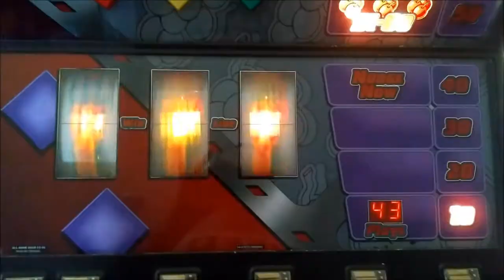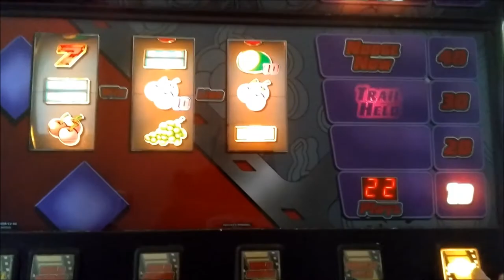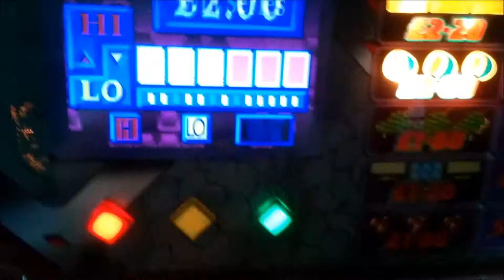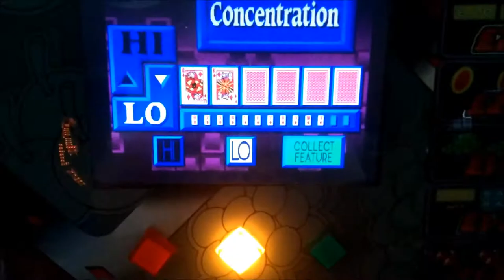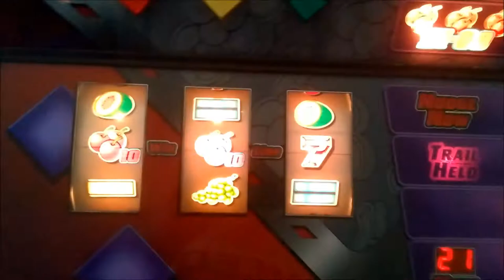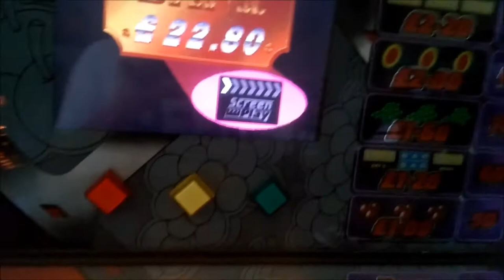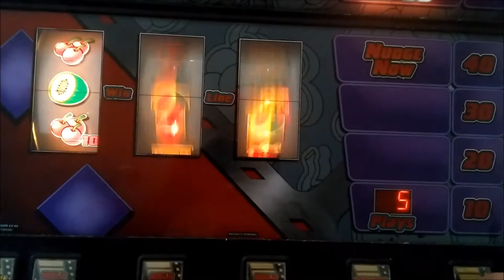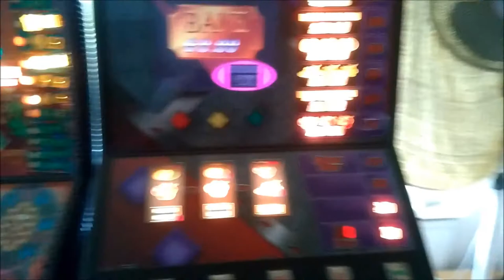Maygay's Screen Play £6JP / 20p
Finally bagged a working one with an LCD conversion (Conversion box for the video was quite expensive, at well over £100. Unfortunately this machine uses a CRT running at 18khz not the normal 15khz)... Classic Maygay machine from the early 90's, running on their M1v MPU.

Very unique machine, which is part basic slot, part pub quiz machine, part classic video skill games (Like Nintendo's Duck Hunt, Pairs, match 3 to win, win series etc), and not many released on this platform. Special Effects, some club machine, and a Dutch version of Screen Play called What's on TV are the ones I am aware of.

As I said, quite an unique game, and quite addictive to play.